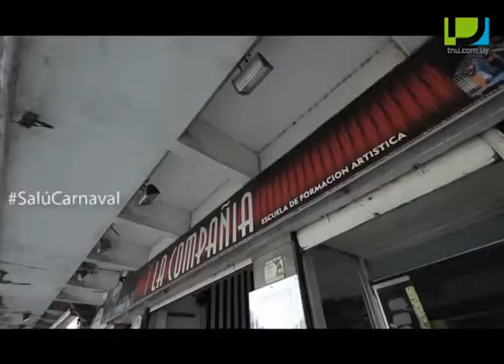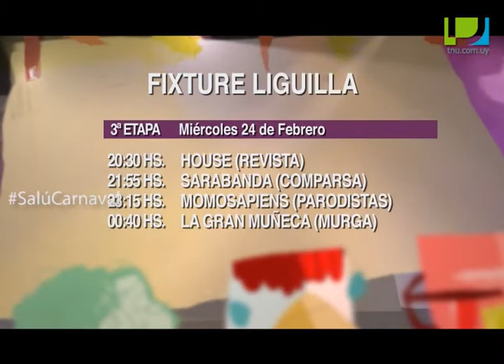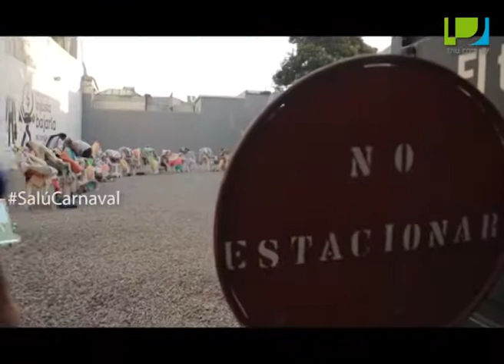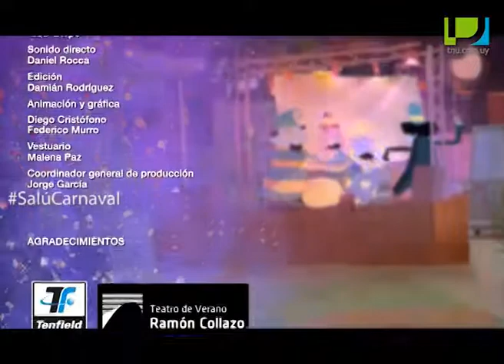Salú Carnaval (24/2/2016)